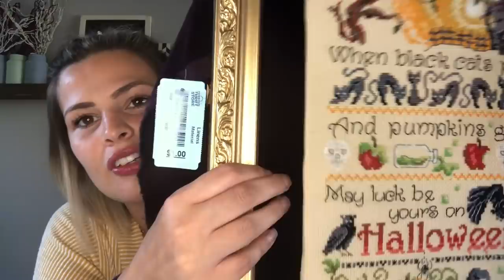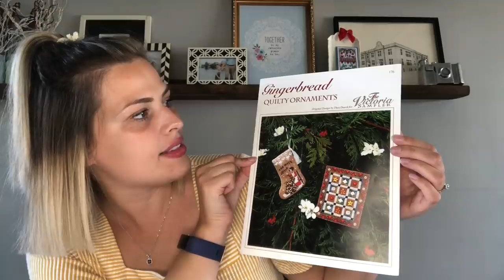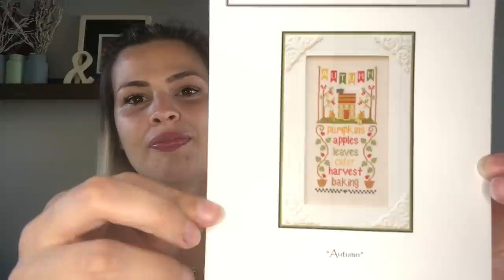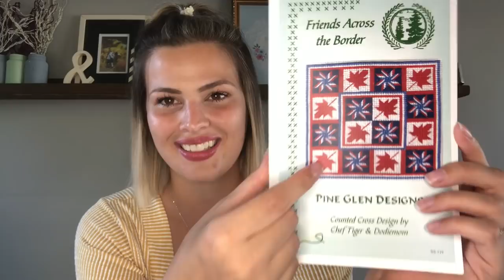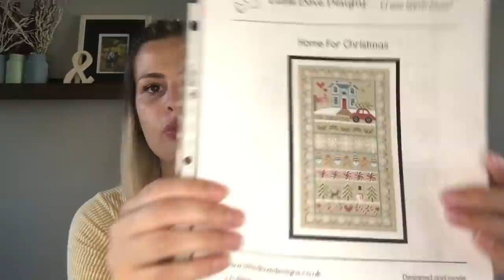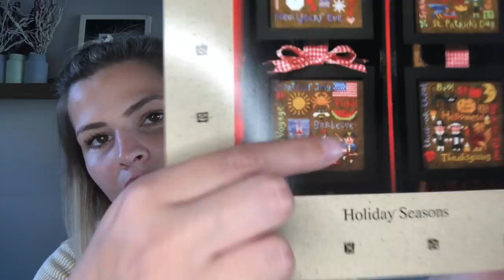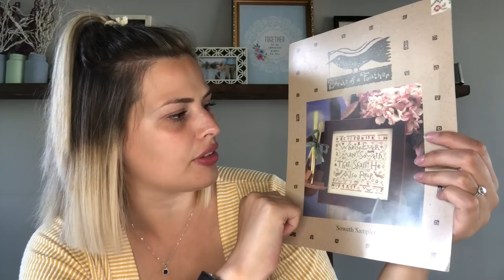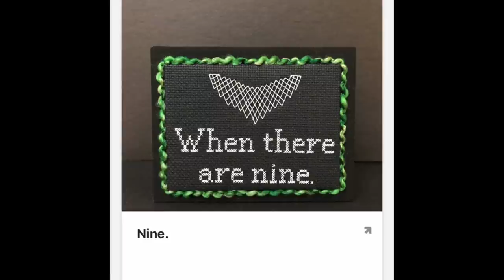FlossTube #10 - Stitchuation Normal - That's Rich and Sassy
Hey Flosstube Fam! Here I am with Episode 10 in the double digits!! Show notes are below:

WIPS:
Tv Test Card by Stitchrovia:

My Mother's House by Kathy Barrick:

Home For Christmas by Little Dove Designs:

Little Women and Smores Needleminders:

Scissors from BellaLoveDesigns - Rose Gold

Charts:
Nine. by Hemlock and Rye (Kansas City Girl in a Colorado World)

Soweth Sampler by Birds of a Feather
Holiday Seasons by Birds of a Feather
Gingerbread Quilty Ornaments by The Victoria Sampler
Autumn by Country Cottage Needleworks
Friends Across the Border by Pine Glen Designs

Movie recommendation: On the Basis of Sex